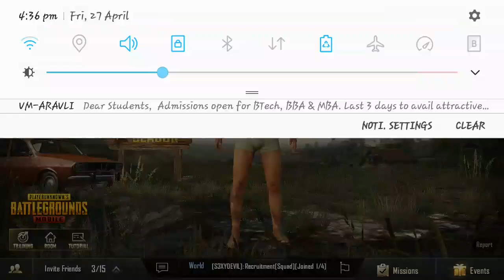PUBG MOBILE PART II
Snapchat Nipun Bansal
Facebook Nipun Bansal